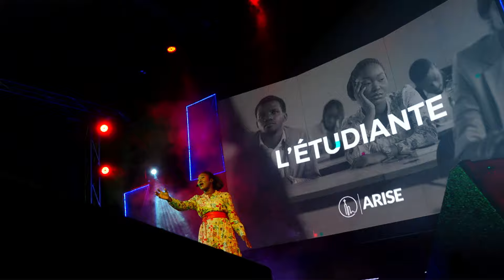Teaser Exousia 2022 | Phila - Cité d’Exaucement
EXOUSIA est une de nos activités traditionnelles, organisée chaque année. Elle s’inscrit dans la direction pastorale comme un rassemblement international des églises Phila CE, de tous les membres qui s’identifient à notre système dans le monde entier pour le salut des âmes perdues ; c’est par la proclamation de la parole de Dieu et la démonstration de la puissance du Saint Esprit.

Accédez aux sermons, aux conférences et à d'autres contenus exclusifs

Appuyez sur la cloche de notification 🛎  pour ne jamais manquer notre vidéo la plus récente.

Nous aimerions savoir comment Dieu touche votre vie à travers ce ministère !

Pour soutenir ce ministère et nous aider à continuer à toucher les gens dans le monde entier, cliquez

Si vous venez de prendre une décision pour le Christ, veuillez répondre ICI :

Cultiver la vie de Christ. Telle est la vision de l’église Phila - Cité d’Exaucement, dirigée par le Docteur Athom’s Mbuma, Senior Pastor et basée à Kinshasa, en République Démocratique du Congo, avec plusieurs extensions en RD Congo et en Afrique.